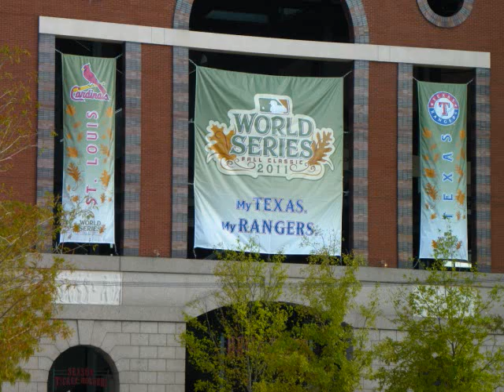Spirited Texas Rangers baseball fan at the 2011 World Series game 3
Spirited Texas Rangers fan cheers for Rangers even though the Rangers were down 15-7 to the ST Louis Cardinals and he was sitting on third level of right field. What a fan!